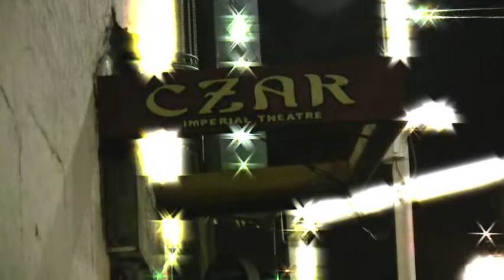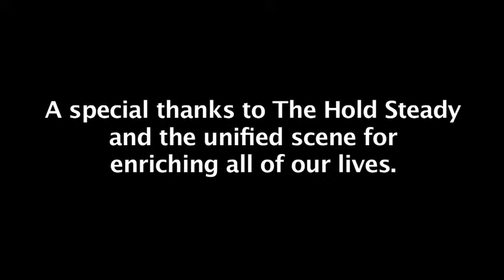The Hold Steady (intro and outro)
The infamous Ybor City show!!